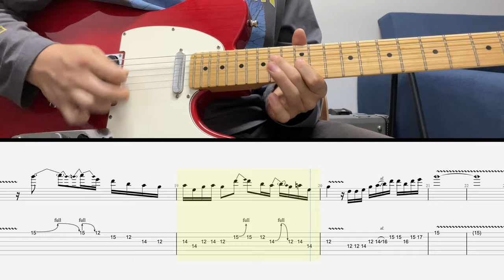너에게 난 나에게 넌 - 기타솔로 악보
클래식 O.S.T.로 너무나 유명한 명곡

'자전거를 탄 풍경' 의 '너에게 난 나에게 넌' 의 일렉기타 솔로 악보영상 입니다.

템포를 낮춰서 따라해보세요 :-)